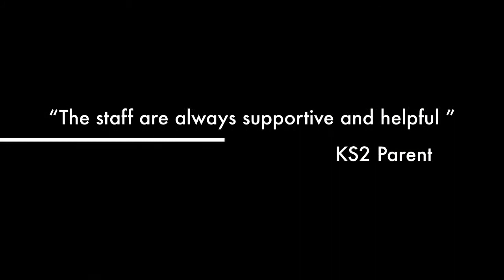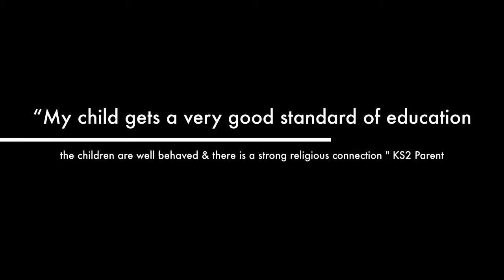Parental Comments Promo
A collection of quotes from our recent Parents Survey in November 2014.